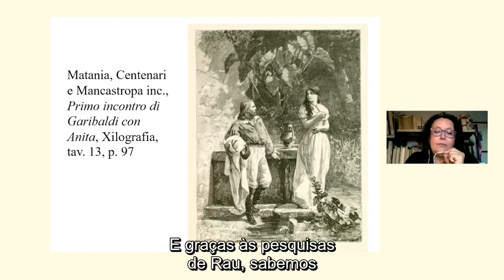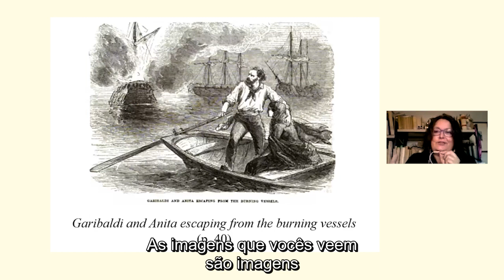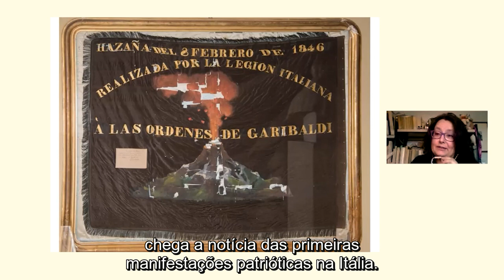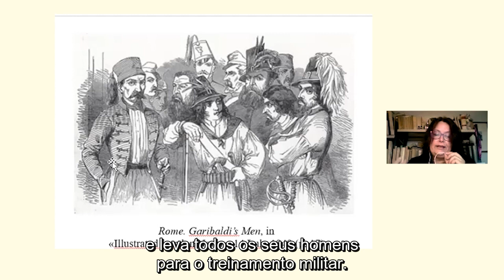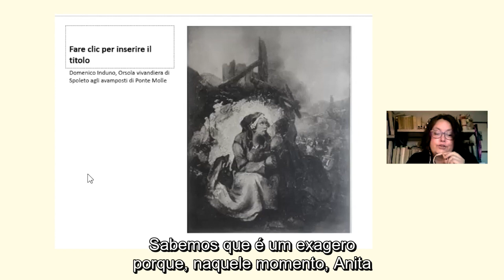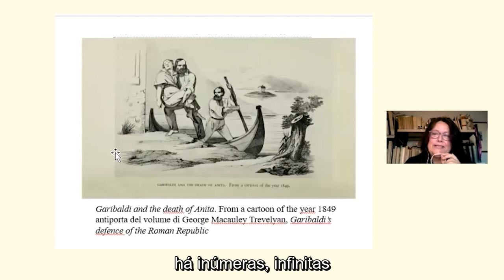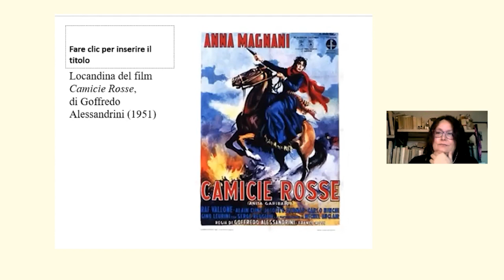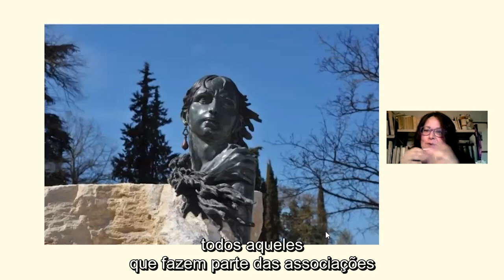03. Anita Garibaldi e seu tempo. Heroína dos dois Mundos. Anita Garibaldi tra storia e mito.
A professora da Universidade de Turin, Silia Cavicchioli, conta a  história de uma personagem vivida entre dois mundos e a epopeia de um ícone feminino do Risorgimento ao contemporâneo, construída a partir do encontro na América do Sul com um dos homens mais famosos da história moderna.